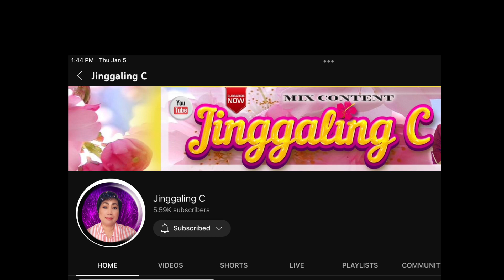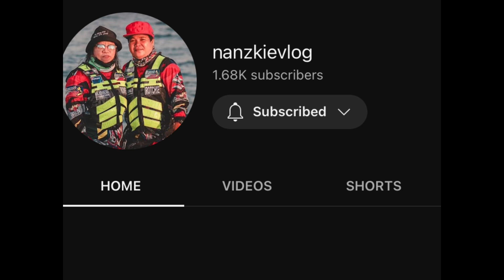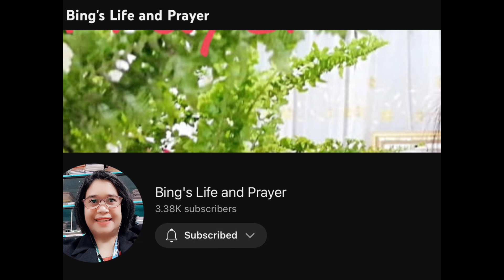Two Big Ships 🚢 at Willow Grove Park Columbia rivers…